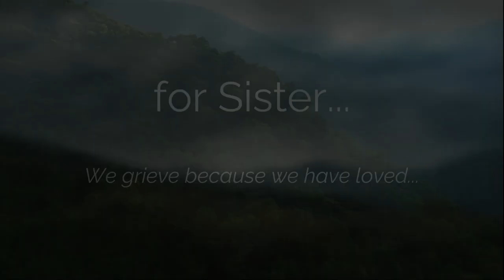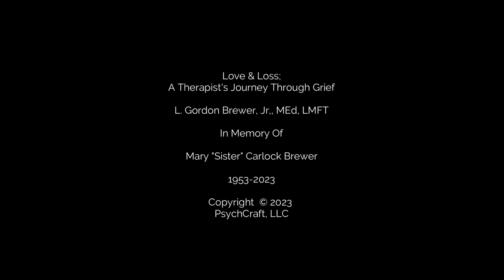Love & Loss Episode 2 - A Psychotherapist's Journey Through Grief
"Love & Loss" is  a deeply personal and poignant video series and vlog that invites you into the journey of Gordon Brewer, a seasoned psychotherapist who found solace and purpose in sharing his experience after losing his beloved wife to a 13-year battle with breast cancer. This heartfelt series is a chronicle of his journey with intention of giving hope for those navigating grief, loss, and the complex emotions that accompany such profound life challenges.

Join Gordon as he opens up about the raw and unfiltered realities of being a caregiver and witnessing the relentless struggle of a loved one against a formidable illness. Through the lens of his expertise in psychotherapy, he provides a unique perspective on the intricacies of grief, resilience, and the human spirit's capacity to heal.

In each episode, Gordon candidly discusses the emotional rollercoaster he faced, offering viewers a genuine glimpse into the highs and lows of his own healing process. From the initial shock of diagnosis to the bittersweet moments of cherishing the memories, "Love & Loss" becomes a safe space where vulnerability meets professional insight.

The vlog aspect of the series provides an intimate look into Gordon's daily life as he navigates the challenges of rediscovering his identity, and finding new meaning in a world forever changed. Viewers will witness the strength it takes to rebuild and redefine one's life after the profound loss of a soulmate.

"Love & Loss" is not only a tribute to Gordon's late wife but also a testament to the power of storytelling in fostering connection and understanding. This series aims to inspire those who are grappling with grief, offering them a compassionate guide through the labyrinth of emotions that follow the departure of a loved one.

Subscribe to "Love & Loss" and embark on a transformative journey with Gordon Brewer as he shares his wisdom, vulnerability, and unwavering hope for a future where healing, resilience, and love prevail. Together, let's learn, grow, and find solace in the collective journey toward healing hearts.